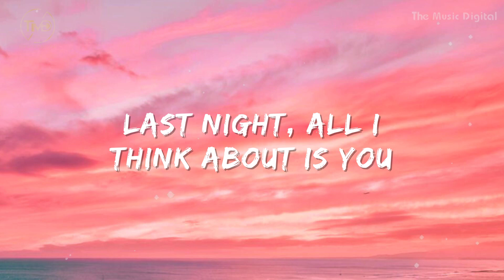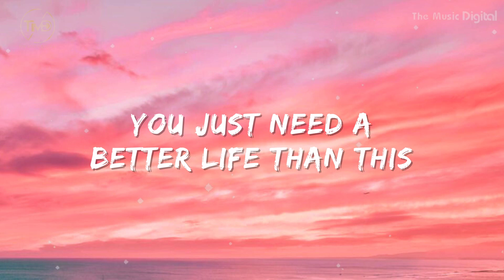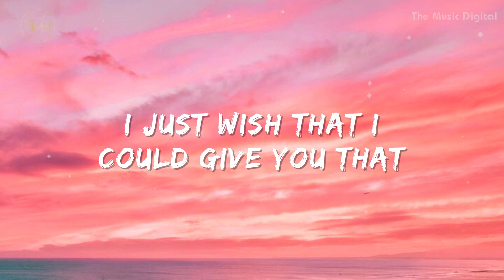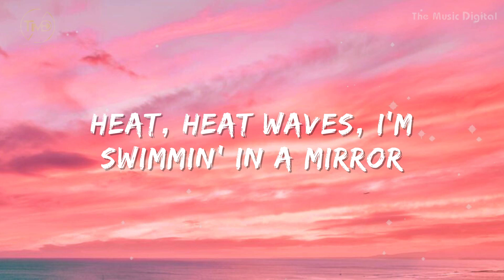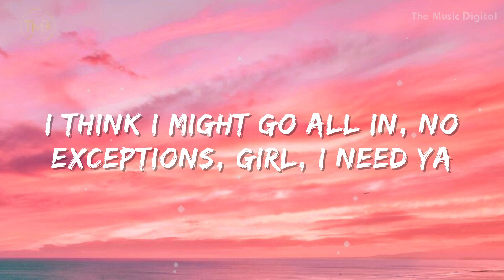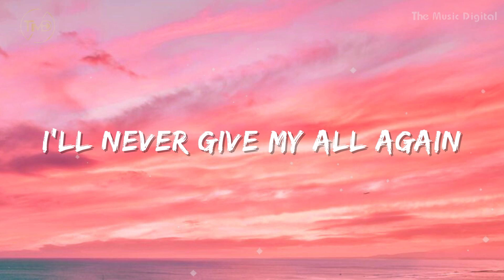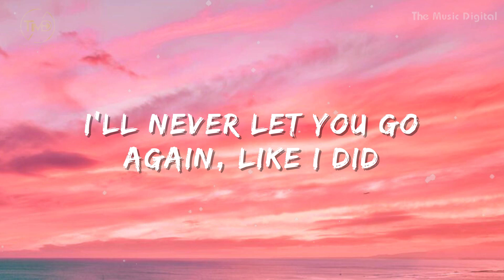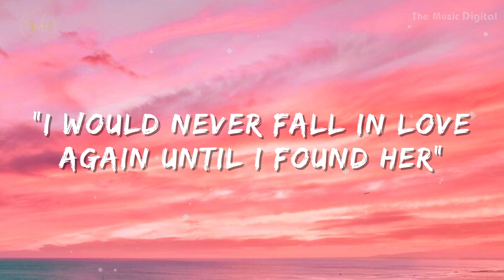Glass Animals - Heat Waves (lyrics) | Trevor Daniel, Adele, Selena Gomez, Sia ...(Mix)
(Lyrics):
[Intro]

It is very useful for the operation of this channel.